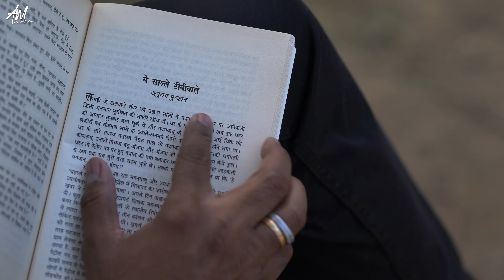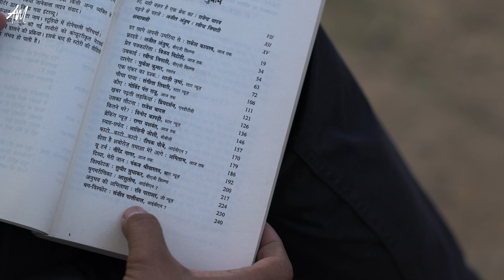Ye Saale TV Wale | Anuraag Muskaan